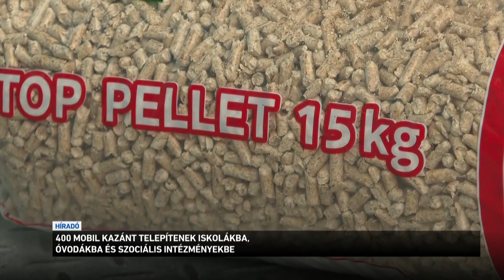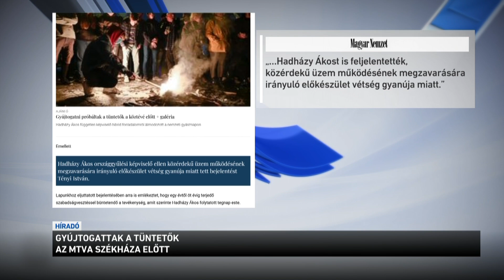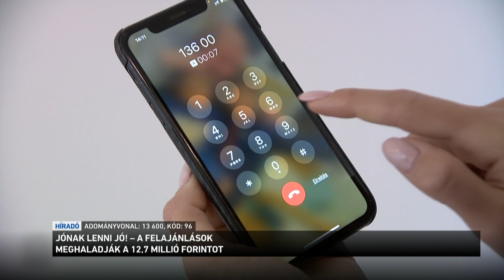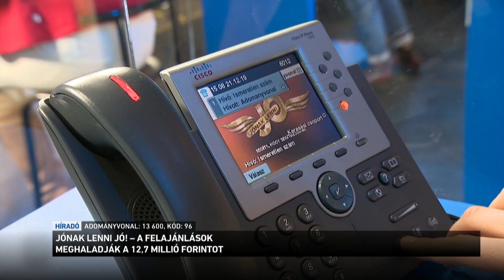Híradó 2022.11.06. 08:00